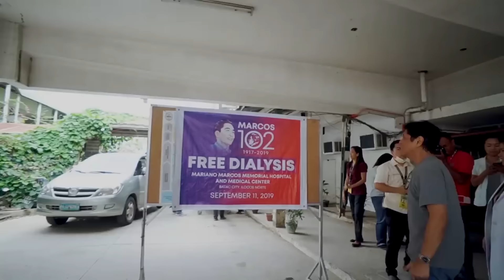PASILIP SA KUNG PAANO MAGCELEBRATE SI BBM NG BIRTHDAY SA ILOCOS NORTE!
PANOORIN ANG KAKAIBANG SELEBRASYON NG PAGDIRIWANG NG KAARAWAN NI PBBM DITO SA ILOCOS NORTE!